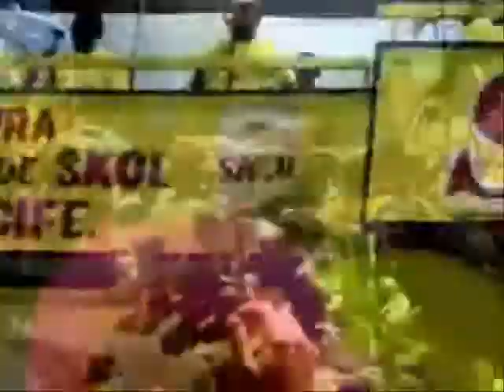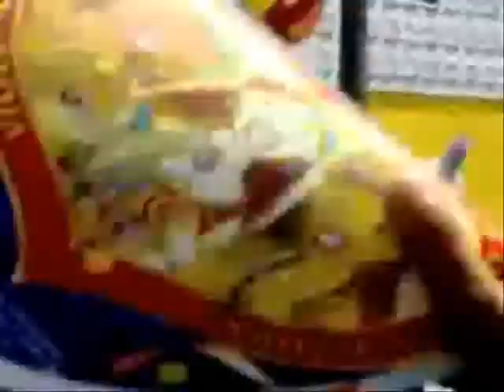galo da madrugada 2009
carnaval 2009 em Recife no maior bloco do mundo